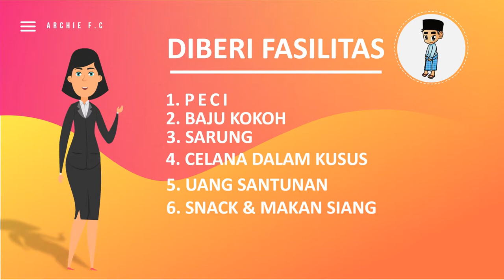Video Sunatan Massal Cilandak, Khitanan Rame2, Donor Darah, Pengobatan Gratis [Jasa Pembuatan Video]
Jasa Pembuatan Video Iklan Sunatan Massal Cilandak, Khitanan Berjamaah, Donor Darah, Pengobatan Gratis

           KUMPULAN CONTOH VIDEO KAMI
2. CONTOH VIDEO FASHION SHOW
5. CONTOH VIDEO PERSONAL BRANDING
7. CONTOH VIDEO COMPANY PROFILE
8. CONTOH VIDEO PROMOSI MASAKAN
9. CONTOH VIDEO IKLAN KENDARAAN
10. CONTOH VIDEO UCAPAN, UNDANGAN